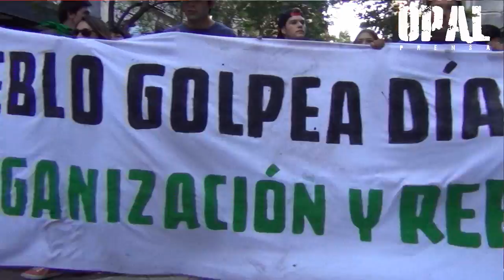Chile: Detenidos y represión en ultima marcha por Educación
Esto no saldrá en TV. Comparte

Mientras estaba en desarrollo el acto de cierre, en la Casa Central de la Universidad de Chile, Carabineros las emprendió con carros lanza agua y gas toxico contra la multitud.

Este martes se desarrolló en el centro de Santiago la "Marcha Nacional: Ni un peso más al mercado. Educación pública, gratuita y de calidad", organizada por la Confederación de Estudiantes de Chile (Confech).

La movilización, que culmino con 20 estudiantes detenidos y fuerte represión policial, tuvo como objetivo hacer un llamado al Gobierno a no presentar durante este mes el proyecto de ley para la reforma de la Educación Superior, si es que no realiza una discusión más a fondo de lo que se quiere establecer en el sistema.